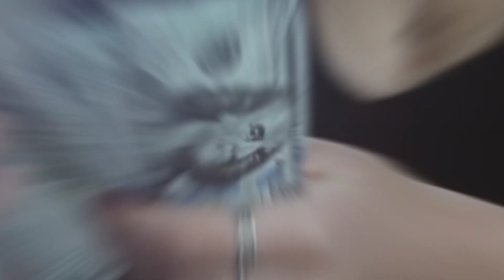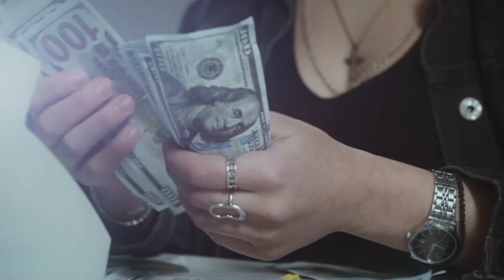यम का दीपक कैसे जलाए❓ धनतेरस पर यम का दीपक कैसे जलाए ❓ नरक चतुर्दशी पर यम का दीपक कैसे जलाए।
यम का दीपक कैसे जलाए❓ धनतेरस पर यम का दीपक कैसे जलाए ❓ नरक चतुर्दशी पर यम का दीपक कैसे जलाए।bageshwardhamsarkar bageshwardhamsarkar‎@Secret of Sanatan#kartikmass#kartikmassdasmitithikaupay#kartikmahmikare ye upay
Madhya Pradesh
bageshwar dham sarkar
bageshwer _baba _ke_upay
Bageshwer Ji Maharajr
BageshwarDhamSarkar DivyaDarbar
Bageshwar dham sarkar comedy video, Bageshwar dham sarkar viral video, Bageshwar dham sarkar new video, Bageshwar dham sarkar latest video, Bageshwar dham sarkar divya darbar video, Bageshwar dham sarkar trending, Bageshwar dham sarkar number Bageshwar dham bhopal divya darbar, dheerendra krishna shastri
today, bageshwer dham
bageshwar dham sarkar live katha,bageshwar dham sarkar live katha tod
BageshwarDhamSarkar DivyaDarbar